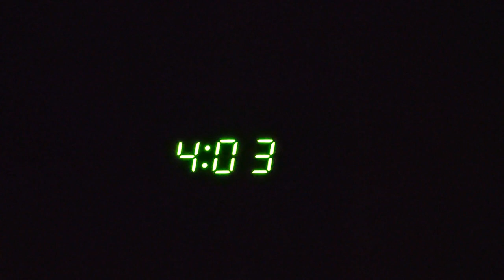Morning Routine | Everyday Zen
Here are snippets from this morning's routine. Zen Master Lin Chi said, "When hungry, eat your rice; when tired, close your eyes. Fools may laugh at me, but wise men will know what I mean." Zen mind is just what you are doing right now. It is not special. Thank you for your support!

Mailing address:
2010 El Camino Real *2145